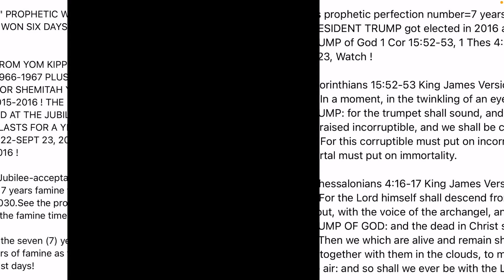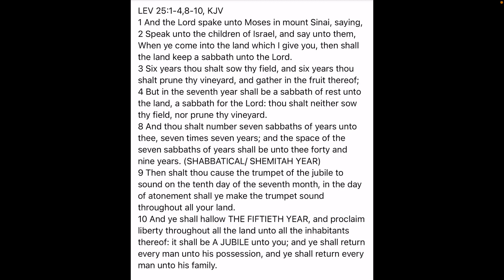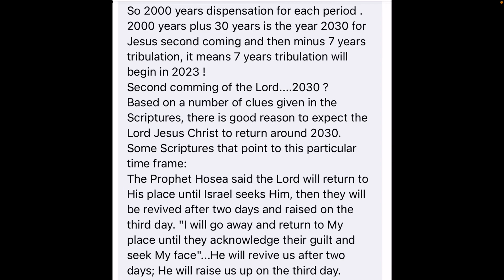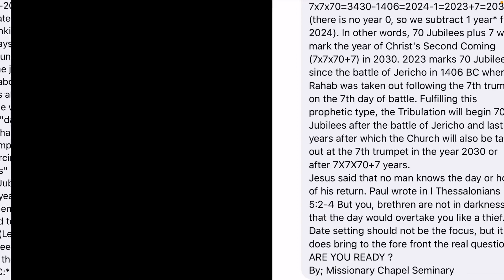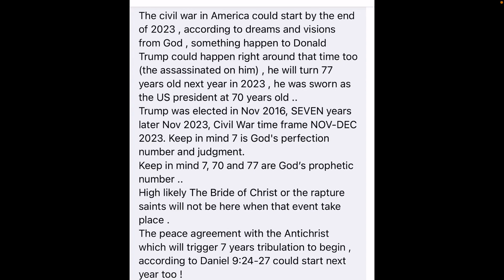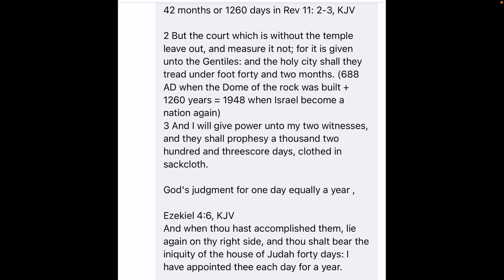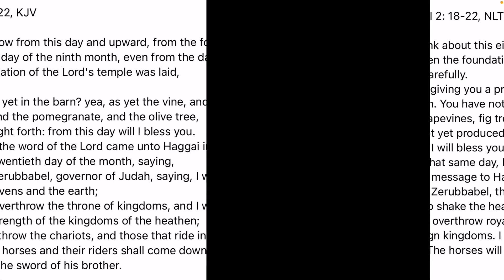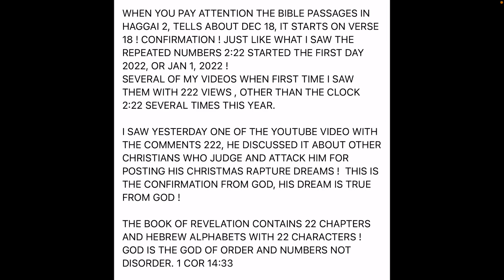More Biblical evidences the rapture Dec 2022 and 7 years Tribulation to begin 2023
More Biblical evidences the rapture Dec 2022 and 7 years Tribulation to begin 2023.. too many evidences, end time signs, the clue from dreams and visions, especially God’s word tells us !
High likely , it does not mean the predictions will happen 100 % for sure ! Keep watching!

Matt 16: 6-4, KJV
6 The Pharisees also with the Sadducees came, and tempting desired him that he would shew them a sign from heaven.
2 He answered and said unto them, When it is evening, ye say, It will be fair weather: for the sky is red.
3 And in the morning, It will be foul weather to day: for the sky is red and lowering. O ye hypocrites, ye can discern the face of the sky; but can ye not discern the signs of the times?
4 A wicked and adulterous generation seeketh after a sign; and there shall no sign be given unto it, but the sign of the prophet Jonas. And he left them, and departed.
Rapture should take place on The Church Holiday and Sunday, because Jesus Christ is the first fruits was raised on the first day of the week on Sunday, and so is the first resurrection and rapture saints and God hates the festival, because his people more focus to the festival or holiday itself

Amos 5:18-23, KJV
18 Woe unto you that desire the day of the Lord! (7 YEARS TRIBULATION) to what end is it for you? the day of the Lord is darkness, and not light.
19 As if a man did flee from a lion, and a bear met him; or went into the house, and leaned his hand on the wall, and a serpent bit him.
20 Shall not the day of the Lord be darkness, and not light? even very dark, and no brightness in it?
21 I hate, I despise your feast days, and I will not smell in your solemn assemblies.
22 Though ye offer me burnt offerings and your meat offerings, I will not accept them: neither will I regard the peace offerings of your fat beasts.
23 Take thou away from me the noise of thy songs; for I will not hear the melody of thy viols.

Amos 8:9-11, KJV
9 And it shall come to pass in that day, saith the Lord God, that I will cause the sun to go down at noon, and I will darken the earth in the clear day:
10 And I will turn your feasts into mourning, and all your songs into lamentation; and I will bring up sackcloth upon all loins, and baldness upon every head; and I will make it as the mourning of an only son, and the end thereof as a bitter day.
11 Behold, the days come, saith the Lord God, that I will send a famine in the land, not a famine of bread, nor a thirst for water, but of hearing the words of the Lord:

39 In their heat I will make their feasts, and I will make them drunken, that they may rejoice, and sleep a perpetual sleep, and not wake, saith the Lord.
40 I will bring them down like lambs to the slaughter, like rams with he goats.
14 Your new moons and your appointed feasts my soul hateth: they are a trouble unto me; I am weary to bear them.
15 And when ye spread forth your hands, I will hide mine eyes from you: yea, when ye make many prayers, I will not hear: your hands are full of blood.
16 Wash you, make you clean; put away the evil of your doings from before mine eyes; cease to do evil;

Hosea:7-11 KJV
7 And she shall follow after her lovers, but she shall not overtake them; and she shall seek them, but shall not find them: then shall she say, I will go and return to my first husband; for then was it better with me than now.
8 For she did not know that I gave her corn, and wine, and oil, and multiplied her silver and gold, which they prepared for Baal.
9 Therefore will I return, and take away my corn in the time thereof, and my wine in the season thereof, and will recover my wool and my flax given to cover her nakedness.
10 And now will I discover her lewdness in the sight of her lovers, and none shall deliver her out of mine hand.
11 I will also cause all her mirth to cease, her feast days, her new moons, and her sabbaths, and all her solemn feasts.

THE RAPTURE COULD OCCUR IN WINTER SEASON :

PRO 25:13, KJV
As THE COLD OF SNOW IN THE TIME OF HARVEST ((THE FIRST HARVEST FOR THE BELIEVERS-THE RAPTURE OF CHURCH IS IN WINTER TIME)) , so is a faithful messenger to them that send him: for he refresheth the soul of his masters.").
WINTER SNOW REPRESENTS OUR SINS ARE WASHED BY GOD THRU JESUS CHRIST AS WHITE AS SNOW, CLEAR ?

Come now, and let us reason together, saith the Lord: though your sins be as scarlet, they shall be AS WHITE AS SNOW; though they be red like crimson, they shall be as wool.
EVEN GOD-THRU JESUS CHRIST CLEANS OUR BODY-THE TRUE BORN AGAIN CHRISTIANS ,  WHITER THAN SNOW , OKAY ?

Purge me with hyssop, and I shall be clean: wash me, and I shall be whiter than SNOW.